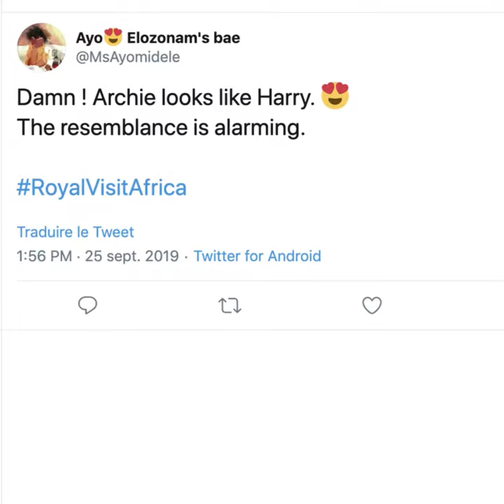Discover all the moments of the royal baby here! 👶🏻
Prince Archie made his first official trip to Africa 👶🏻